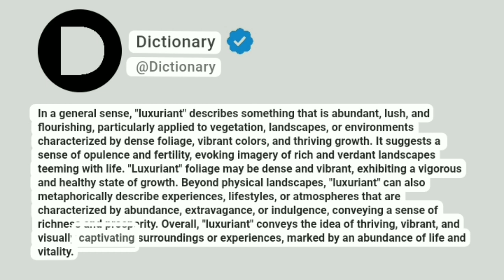Luxuriant Meaning In English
In a general sense, "luxuriant" describes something that is abundant, lush, and flourishing, particularly applied to vegetation, landscapes, or environments characterized by dense foliage, vibrant colors, and thriving growth. It suggests a sense of opulence and fertility, evoking imagery of rich and verdant landscapes teeming with life. "Luxuriant" foliage may be dense and vibrant, exhibiting a vigorous and healthy state of growth. Beyond physical landscapes, "luxuriant" can also metaphorically describe experiences, lifestyles, or atmospheres that are characterized by abundance, extravagance, or indulgence, conveying a sense of richness and prosperity. Overall, "luxuriant" conveys the idea of thriving, vibrant, and visually captivating surroundings or experiences, marked by an abundance of life and vitality.